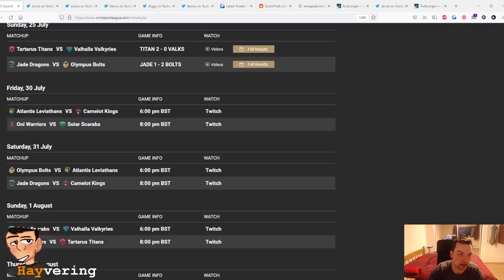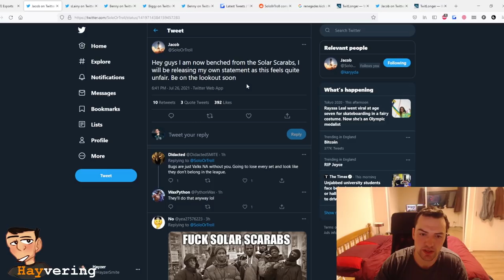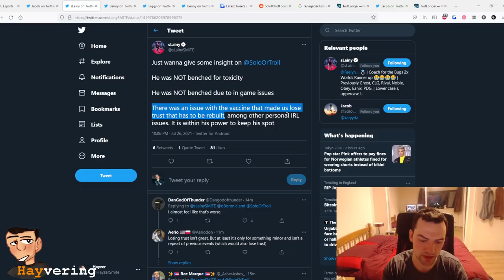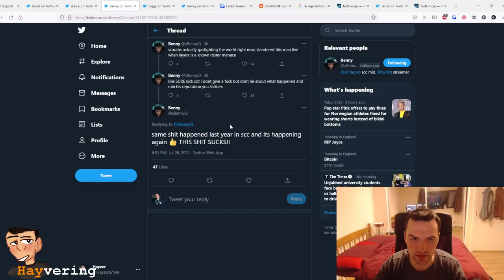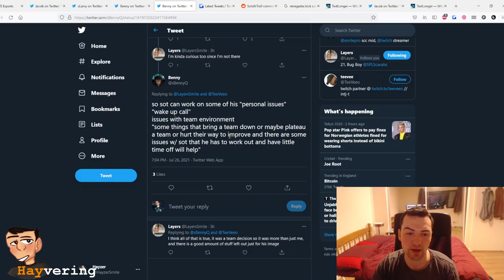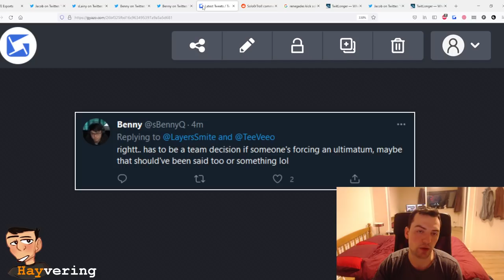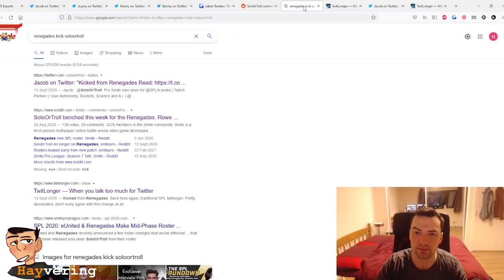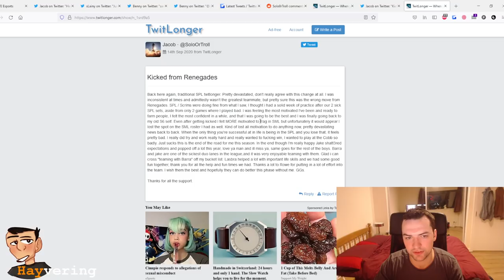A Sticky SoTuation - Scarabs Bench SoloOrTroll - Hayvering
In Scottish English, haver (from the Scots havers (oats)) means "to maunder; to talk foolishly; to chatter"